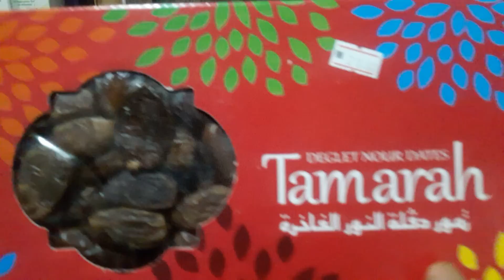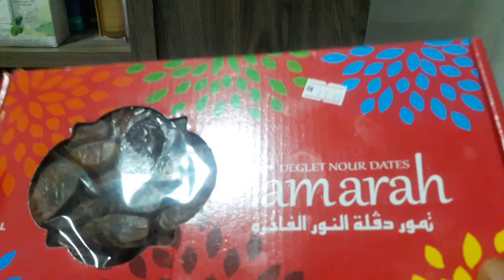MERUNGKAI KEBAIKAN & KHASIAT BUAH KURMA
Jemput singgah di shopee Bioshifax Malaysia